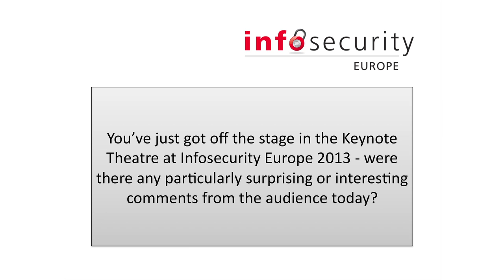Mark Jones, CISO, IT Security Director, Heathrow Group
Interview with Mark Jones, CISO, IT Security Director, Heathrow Group, panellist in the Keynote Theatre at Infosecurity Europe 2013. Mark shares some of the highlights of his interview on Securing critical national infrastructure: Cyber security strategies for SCADA, industrial control systems, real time systems and smart grids.